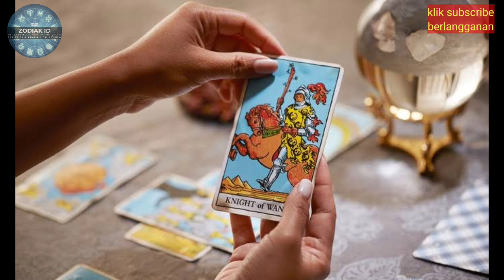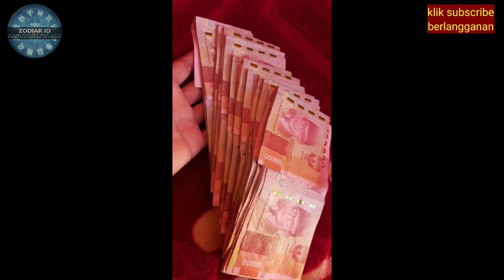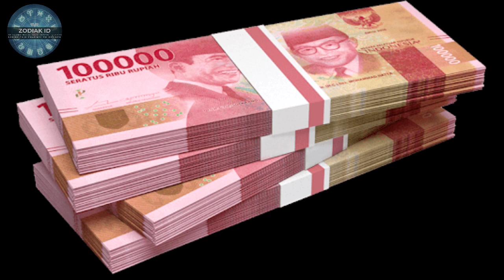ZODIAK BERUNTUNG HARI jumat 16 november 2023 LENGKAP DAN AKURAT